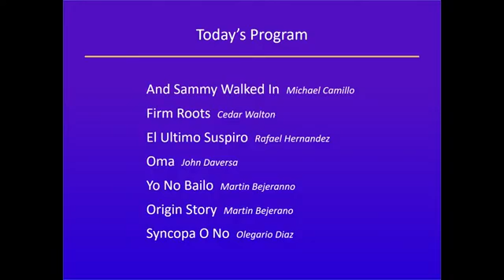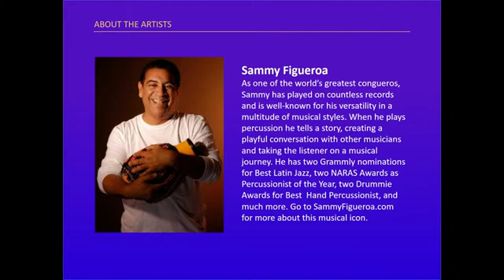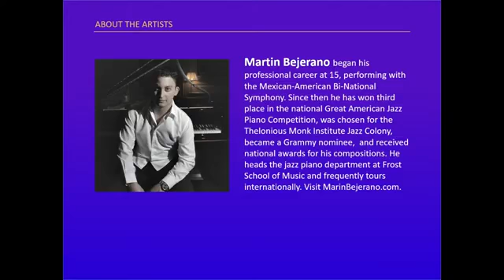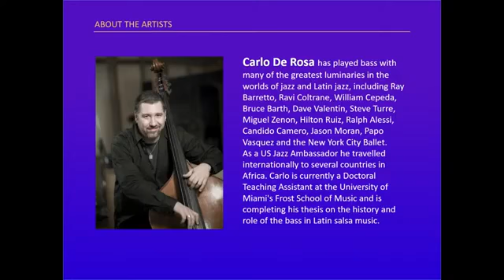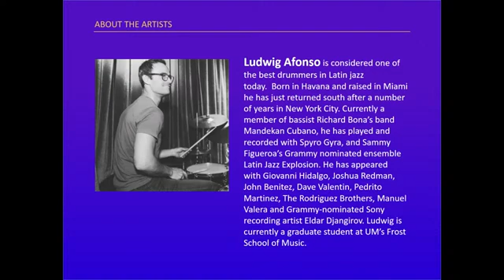Sammy Figueroa Quintet | Live Drive In Concert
The Sammy Figueroa Quintet performs at Corpus Christi Church as part of the Martha/Mary Concert Series in Miami, Florida